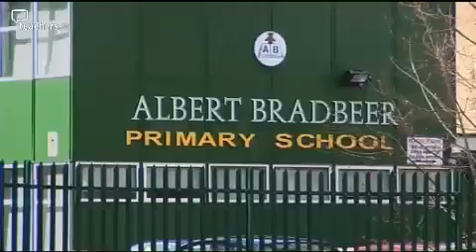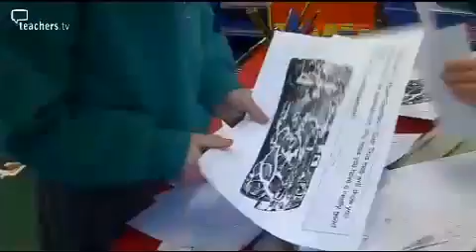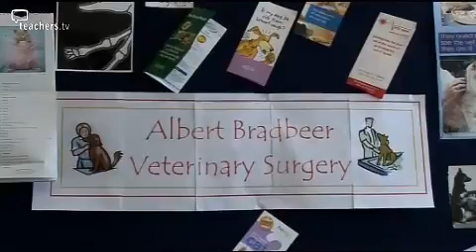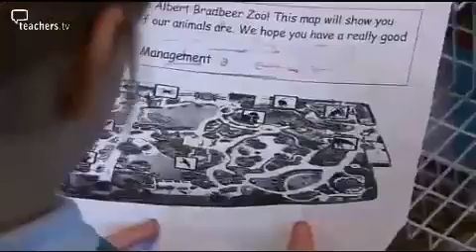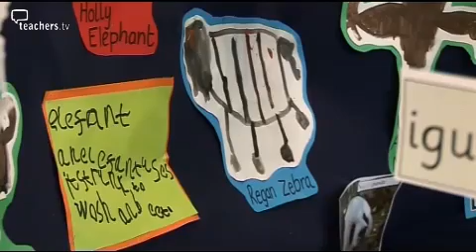Teachers TV: Learning and Development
This video for Early Years teachers explores how a primary school has embraced play and active learning, which are central to the Learning and Development theme in the new EYFS framework.

Play is central to the new requirements of the EYFS and can provide evidence for all six areas of learning. Albert Bradbeer Primary in Longbridge enthusiastically promotes the role of play and active learning.

Exploring what this looks like in practice are former Albert Bradbeer pupil, Professor Christine Pascal from the Centre for Research in Early Childhood, and the school's Foundation Stage co-ordinator Kathryn Pritchard.

Planning the role-play area is an essential starting point for each term's topic and involves the children as much as the teachers. A zoo is the popular choice this term, with a smaller group opting to build a swamp.

Kathryn demonstrates how to use the role-play areas and then observes the children to see their development. Through the ensuing child-initiated play, the pupils demonstrate sustained shared thinking, collaboration and teamwork.

Christine reviews the benefits of the new framework, including how it can equip children with life skills. She also examines the challenge it will pose for some schools. Licensed to CPD College Ltd.